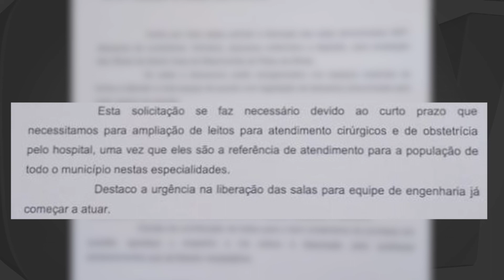DENÚNCIA SAMU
Além do ocorrido de hoje, servidores do SAMU reclamam de muito incômodo durante horário de trabalho causado pelas obras ativas na Santa Casa de Misericórdia.